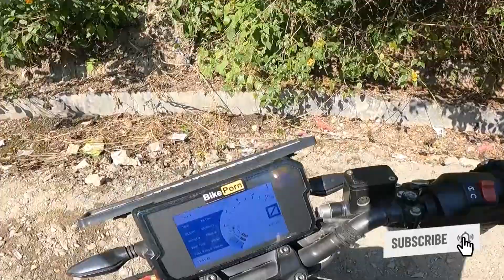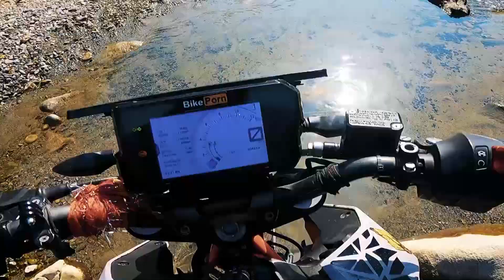Yamuna bridge a place never captured before! Mighty mountains never cease to amaze bikers especially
HEY FOLKS
The iron bridge over the gushing Yamuna River marks the border between the Tehri and Dehradun districts of Uttarakhand. A 26 km drive westwards of Mussoorie on the Yamunotrihighway leads to the beautiful valley where Yamuna can be seen in her clearest and vibrant forms. As the cruise winds through the tribal belt of Jaunpur, exhilarating spans through with wooden housed villages, lush agricultural fields and virgin wilderness.

For Any Bike Spare Parts
Motul Combo of C2 Chain Lube (150 ml) and C1 Chain Clean for All Bikes
Kangaroo Chain Lubricant Spray & Chain Cleaner Spray
Technolube Motul Trenzfest Chain Clean C1, 150ml and C2 Chain Lube, 150ml with Bike Chain Cleaning Brush
Explore Rear Paddock Stand with Swing Arm Rest
explore PS1 rear paddock stand universal
Castrol Power1 Ultimate 4T 10W50 Full Synthetic Engine Oil for Bikes (1L)
Castrol Power1 Ultimate 4T 10W40 Full Synthetic Engine Oil for Bikes
Castrol Power1 Ultimate 4T 5W40 Full Synthetic Engine Oil for Scooters (800ml)

GADGETS I USED IN VLOGS-
Nikon D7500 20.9MP Digital SLR Camera
Sony Alpha ILCE-7M3K Full-Frame
Sony Alpha ILCE-7RM4A Full-Frame 61.0MP
Apple iPhone 12 (128GB)
New Apple iPhone 12 Mini (64GB)
GoPro HERO10 Black
GoPro HERO10 Black
GoPro HERO9 Black

MUST BUY ACCESSORIES FOR VLOGING
HIFFIN® Gopro Hero 9 & Hero 10, Ulanzi G9-4 Protective Vlog Case
HIFFIN® 10 in 1 Action Camera Accessory Kit
GoPro Media Mod (HERO9 Black)
Yantralay 3 Channel AHDBT-901 Battery Charger
GoPro Max Lens Mod for HERO9 Black
Yantralay Silicone Lanyard Sleeve Protective Cover
Ulanzi MT-09 Extention Vlog Tripod
Cason -Tripod Monopod with Mini Selfie Stick & Tripod Kit